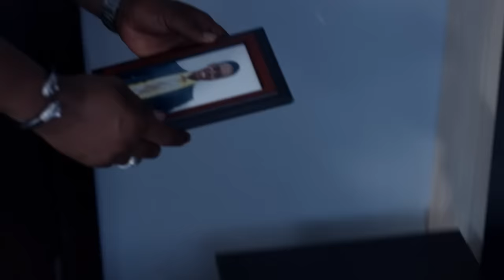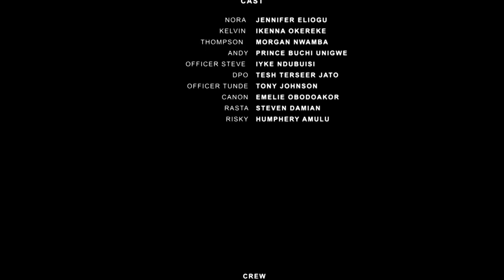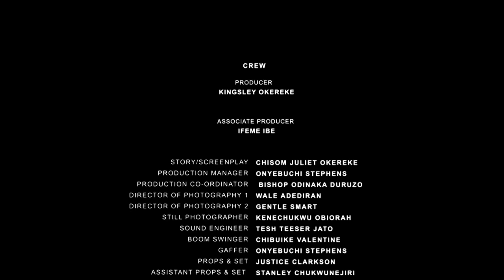Behind The Plot - Jennifer Eliogu, Iyke Ndubuisi and Morgan Nwamba latest Movie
Out of jealousy towards her stepson, a stepmother takes an action that could ruin her family.